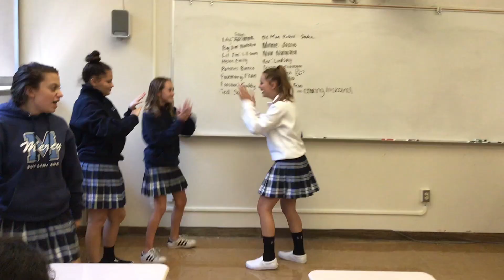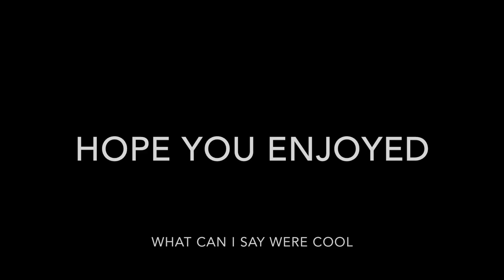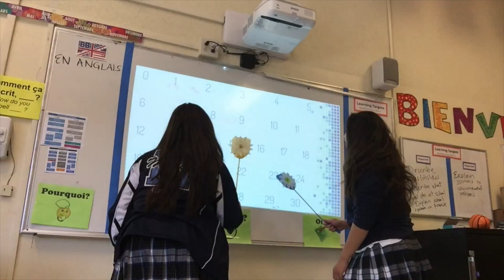BACK TO SCHOOL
WITH GABBY